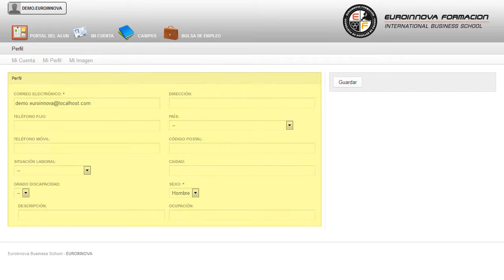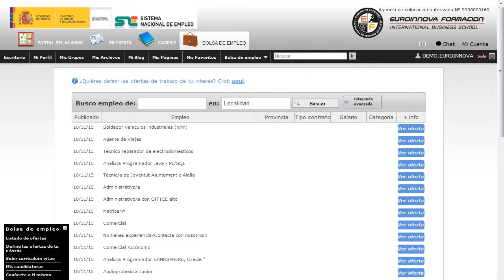Tecnico Dinamicas Grupo Online - Cursos Online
Técnico Profesional en Dinámicas de Grupo (Online)
 Empieza un nuevo día con nuevos retos su curso, .También te preparará para llevar a cabo las funciones de su curso. Este CURSO ONLINE dotará al alumno de los conocimientos necesarios para realizar actividades de dinamización que ayudan a desarrollar la interacción e interrelación entre los diferentes miembros del grupo y su entorno, y mejorar aspectos como: la cohesión, la cooperación, la resolución de conflictos, motivación, gestión del estrés, etc. El CURSO ONLINE está preparado para cualquier persona que busque tener conocimientos en: su curso, aprendiendo todo lo necesario sobre su curso. Técnico Profesional en Dinámicas de Grupo (Online) está dirigido a todas aquellas personas que quieran desarrollar su futuro laboral en la dinamización de grupos. Educación, Animación Sociocultural. Las dinámicas de grupo constituyen un conjunto de herramientas útiles para facilitar y perfeccionar la acción de los grupos y los equipos de trabajo. Si quieres abrirte numerosas puertas en: su curso. Técnico Profesional en Dinámicas de Grupo (Online) cumple los siguientes objetivos: - conocer la dinámica de las relaciones en los grupos humanos. A lo largo de este CURSO ONLINE de Técnico Profesional en Dinámicas de Grupo (Online), necesario para comprender las características de un liderazgo eficaz dentro del grupo. Entre el material entregado en este CURSO ONLINE se adjunta un documento llamado Guía del Alumno dónde aparece un horario de tutorías telefónicas y una dirección de e-mail dónde podrá enviar sus consultas, dudas y ejercicios.